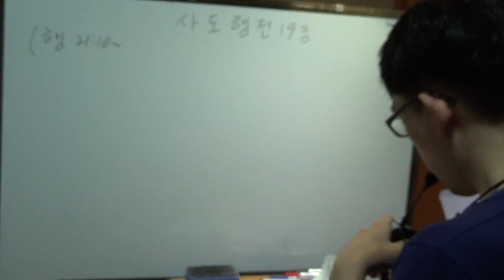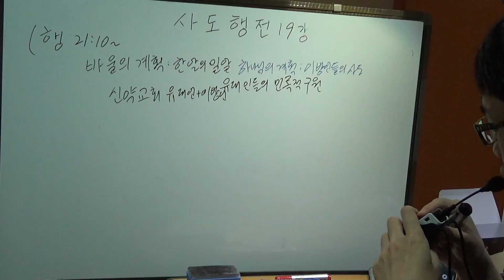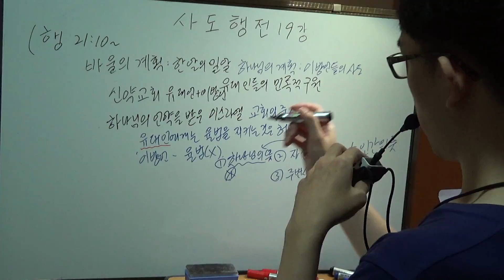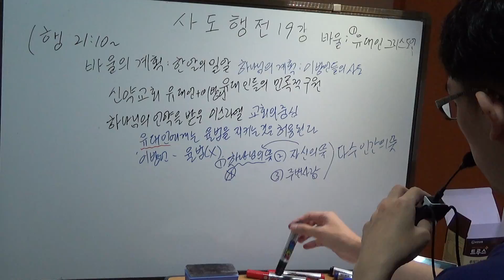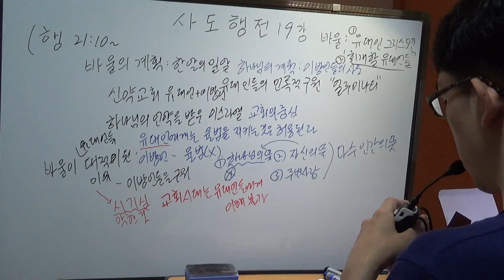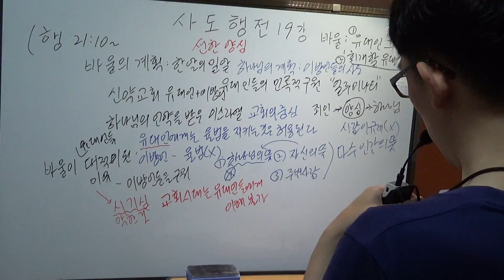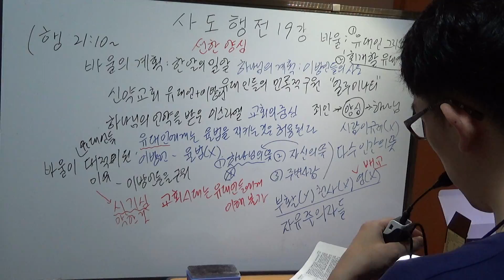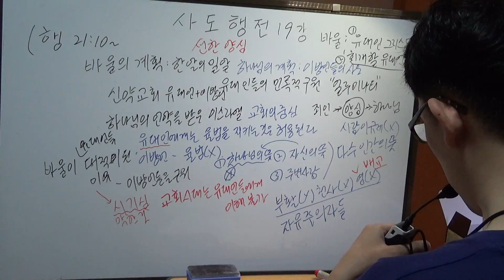한글킹제임스성경 사도행전 강해 19강(21:10~23장)